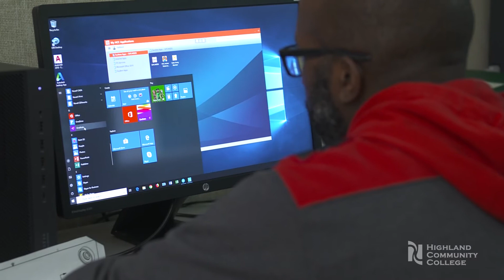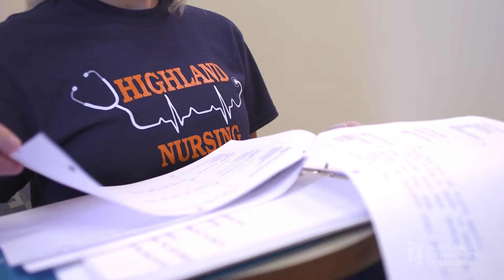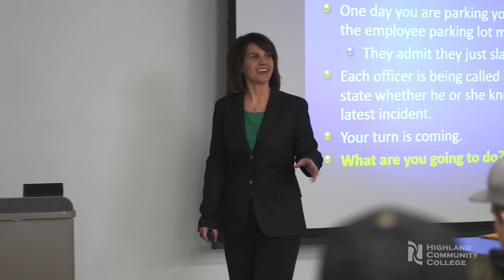Scholarships at Highland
Four Highland students describe the impact scholarships from the Highland Community College Foundation have on their lives and education.